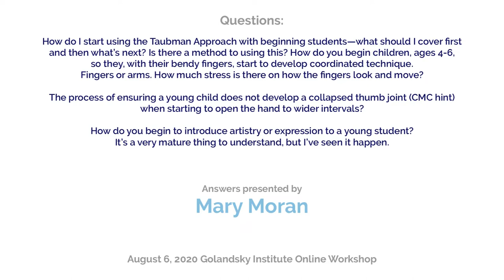Correct Seating at the Piano, How to Begin to Develop the Fingers, Hand & Forearm Together as a Unit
August 6, 2020 Golandsky Institute Online Workshop

Join us for our workshops and symposiums! Participants intensively learn the Taubman Approach by attending private lessons, technique clinics, and presentations by expert Taubman teachers.